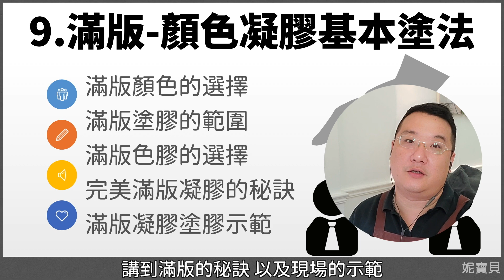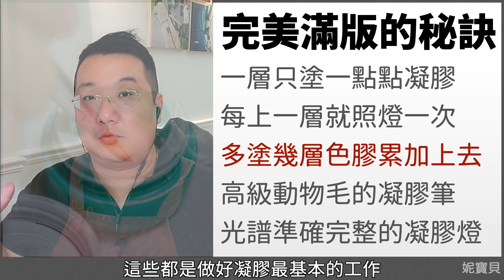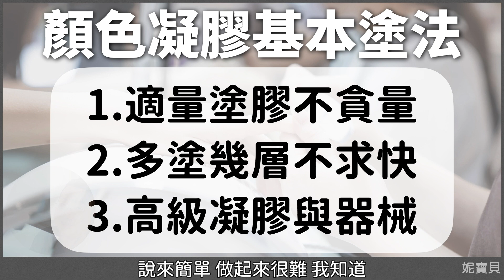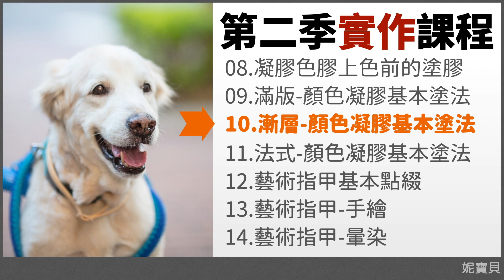單色滿版｜顏色凝膠基本塗法｜中階指甲第2季第9集｜瓶身毛刷 & 凝膠筆 教學｜甲片 & 真指甲 示範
單色滿版-顏色凝膠基本塗法，這一集裡面會講很多顏色凝膠的細節，包括：滿版顏色的選擇、滿版塗膠的範圍、滿版色膠的選擇，以及完美滿版凝膠的秘訣，最後是單色滿版凝膠塗膠示範，分別示範了甲片上的作法，方便大家在家練習，最後展示了真人指甲的單色技巧，也分別使用色膠瓶身刷毛與凝膠筆教學喔～

00:00 單色滿版-顏色凝膠基本塗法
00:20 中階指甲第二季理論課程
00:31 中階指甲第二季實作課程
01:08 滿版顏色的選擇
03:02 滿版塗膠的範圍
04:04 滿版色膠的選擇
05:46 完美滿版凝膠的秘訣
06:24 甲片滿版塗膠示範
09:33 真甲滿版塗膠示範
10:05 瓶身毛刷真甲滿版示範
14:59 凝膠筆真甲滿版示範
19:06 顏色凝膠基本塗法
19:54 妮寶貝 第二季 中階指甲課程

單色滿版-顏色凝膠基本塗法 中階指甲第2季第9集

00:48 基礎指甲公開課 第1季

18:43 燈線塗膠手法-美甲教學 塗出完美的上層凝膠

中階指甲課程 第2季開場 美甲教學影片 自學美甲到創業之路

凝膠跑空氣原因 修補指甲的諮詢 中階指甲第2季第1集

指甲異常 狀況原因 客戶反應不佳-中階指甲第2季第2集

卸甲重做 與 卸除指甲-中階指甲第2季第3集

前置如何不傷指甲與指緣-中階指甲第2季第4集

璀璨指甲 美甲色膠的結構-中階指甲第2季第5集

藝術指甲底色的選擇-中階指甲第2季第6集

凝膠筆的類別與選擇 中階指甲第2季第7集